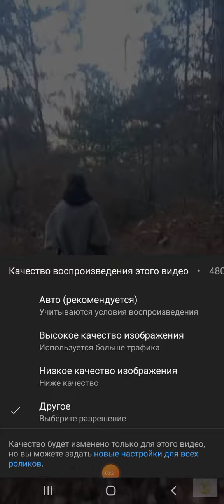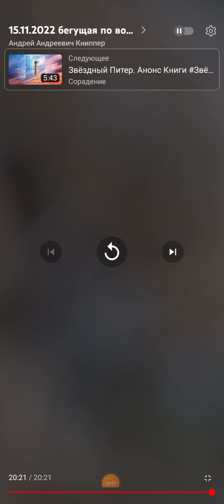бегущая по волнам х2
спуск с мангупа